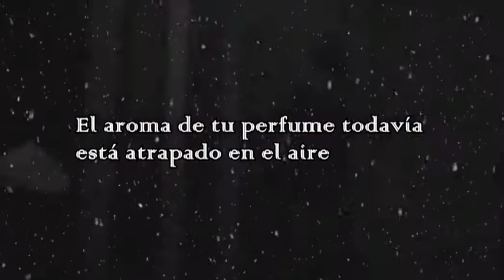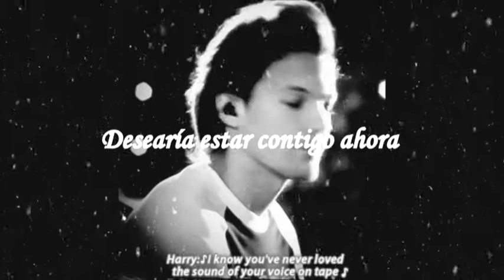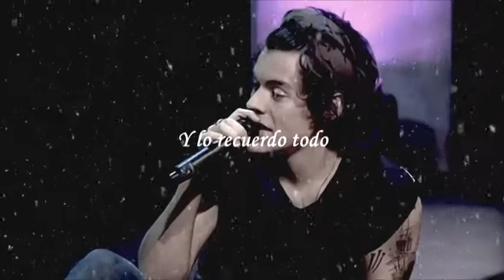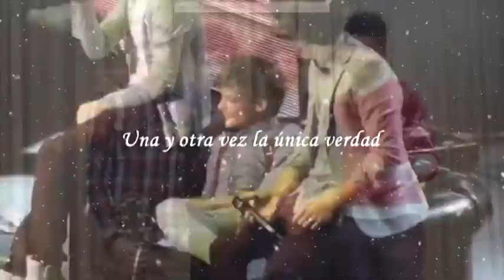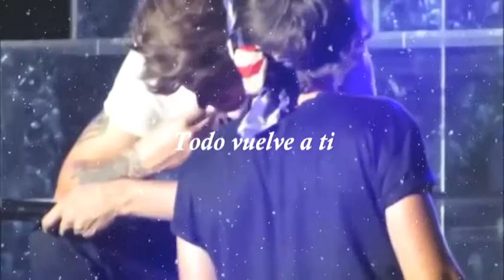Niall Horan ~This Town~ | Larry Stylinson | (Cover by Nora )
✋✋ABRA ANTES DE VER EL VÍDEO✋✋

👉Este es un vídeo Larry así que si no te gusta no veas
👉 NO es el audio original por motivos de derecho de autor
👉 Link del canal de la chica del cover:

                                        💥Disfruten Att: Dian Lu San 💥

📌LETRA EN ESPAÑOL:
 Me despierto para besarte y no hay nadie ahí
El aroma de tu perfume todavía está atrapado en el aire
Es difícil
Ayer pensé que había visto tu sombra corriendo alrededor
Es divertido cómo las cosas nunca cambian en esta vieja pueblo
Muy lejos de las estrellas
Y quiero decírtelo todo
Las palabras que nunca pude decirte la primera vez
Y lo recuerdo todo
Cuando éramos niños y jugábamos en este parque de atracciones
Desearía estar contigo ahora
Si todo el mundo estuviera viendo todavía bailaría contigo
Conduciría carreteras y caminos para estar contigo
Una y otra vez la única verdad
Todo vuelve a ti
Vi que avanzaste con alguien nuevo
En el bar* en el que nos conocimos
El tiene sus brazos alrededor de ti
Es tan difícil
Tan difícil
Sigues poniéndome nervioso cuando entras en la habitación
Las mariposas reviven cuando estoy a tu lado
Y sé que está mal
Que no pueda avanzar, pero hay algo en ti